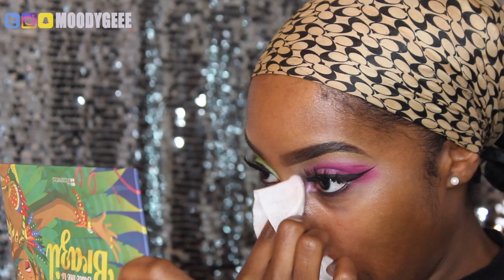Cosmo and Wanda Inspired Makeup Tutorial | Dark Skin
I hope you guys enjoy this Cosmo and Wanda Inspired Makeup Look!! It's from Halloween but better late than never!
Don't forget to leave me some love! Thank you all so much for the support!!

 --- MoodyGeee ---

Products Used

Eyes:
ABH Dark Brown Eyebrow Pencil
BH Cosmetics Blush Platte
LA Girl Pro Concealer (Porcelain)
Urban Decay Ammo Palette
NYX Matte Liquid Liner
Amazon Lashes

FACE
NYX Angel Veil Primer
Estee Lauder Double Wear - Nutmeg
Tarte Shape Tape Concealer - Deep
(My favorite setting powders mixed together)
Black Mocha Foundation Stick - Suede Mocha
Bare Minerals Bare Pro - Clove
Cover FX Setting Powder - Deep
Mario Badescu Rose Water
Carli Byble Highlighter
BH Cosmetics Blush Palette

LIPS:
Ruby Kisses Lip Liner - Dark Brown
NYX Soft Matte Lip Cream